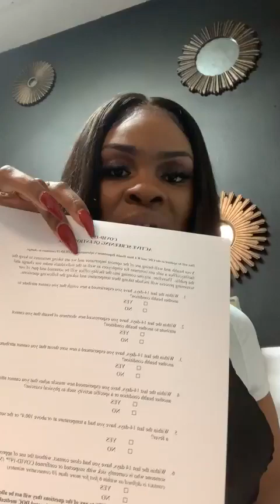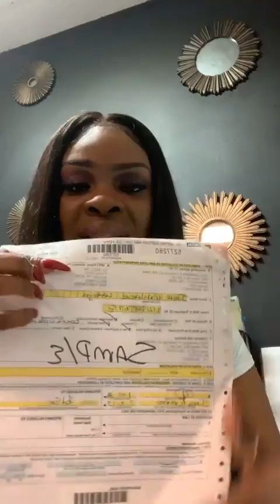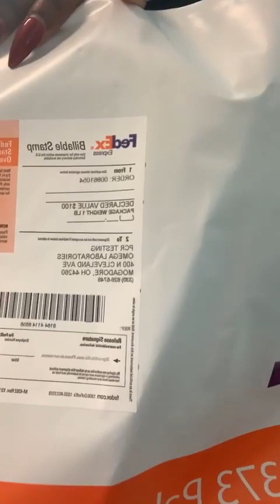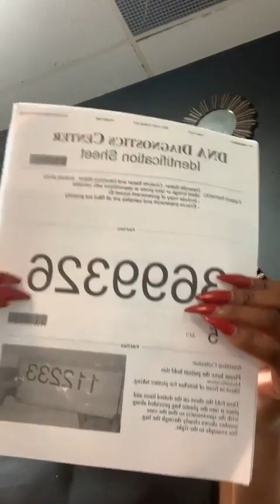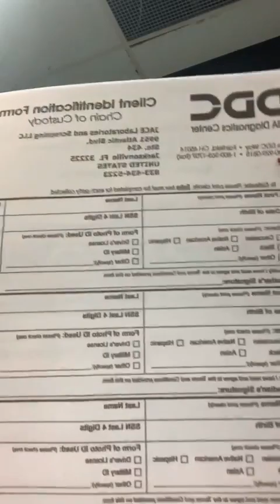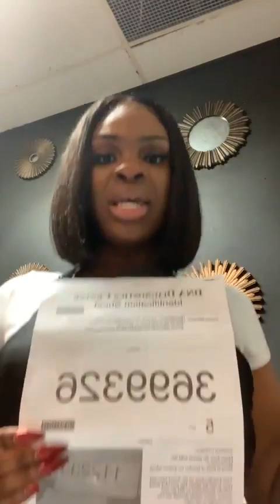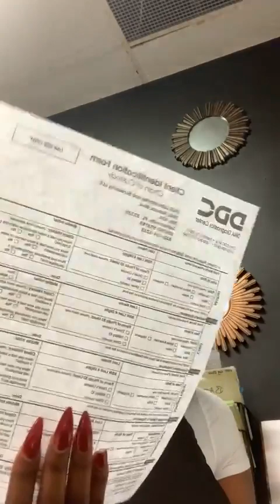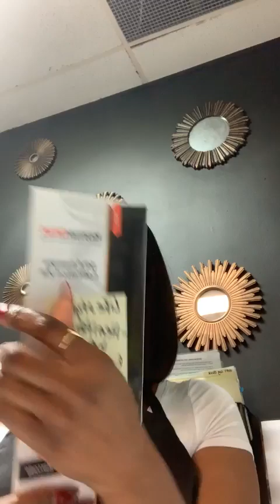DNA Test Collection & Covid PCR Mock Video training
Where you can enjoy a range of exclusive benefits including loyalty badges, access to live chat, priority replies to comments, early access to new videos, member shout-outs, exclusive members-only videos, live sessions in the members lounge, and much more!"

1. Low Startup
2. No prior education requirements
3. Global service needed
4. Higher profit margin
5. Targeted clients

Services:
1. Establishing paternity or maternity
2. Forensic DNA analysis
3. Genetic disorders
4. Oncological diseases
5. Definition of genetic predisposition

BONUS:
1. Become a Certified Hair Follicle Collector and add this service to your DNA Testing Center

What you will learn:

Understanding theory and demonstrating proficiency on Types of Testing

DNA Specimen Collector Qualification + Certification

Collector’s Role & Responsibilities

Live Hands-on Mock Scenarios

Supplies + Vendor Partnerships

Provider Relationships

Globally certified (can be used in all 50 states, US territories, & foreign countries)

Great for individuals that are currently working in the spa & beauty industry, occupational health, mental health, therapist, counselor, NEW ENTREPRENEURS, Personal Fitness Trainers, Holistic Health

Lab: Jace Laboratories & Screening
Location: Jacksonville, FL
Executive Director: Toia Wallace

Training: JL Training Institute
Location: Jacksonville, FL & Virtual/Online
Trainer: Toia Wallace

Business Consulting & Solutions
IamToiaWallace